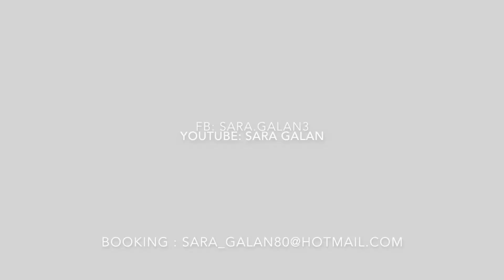STWO ft Jeremiah - Neither do i - Sara Galan